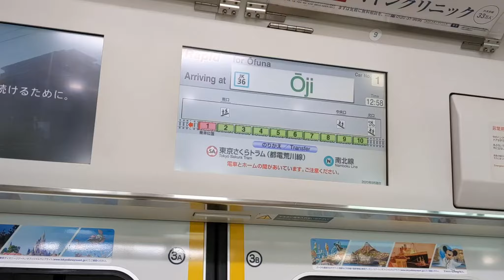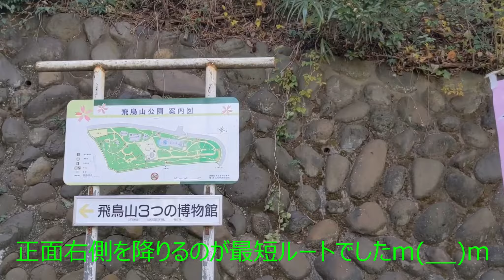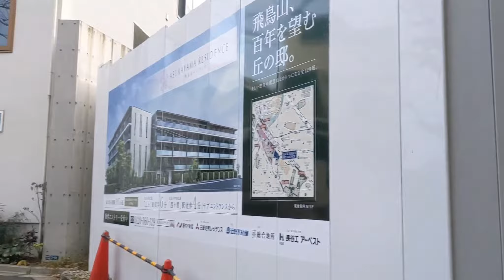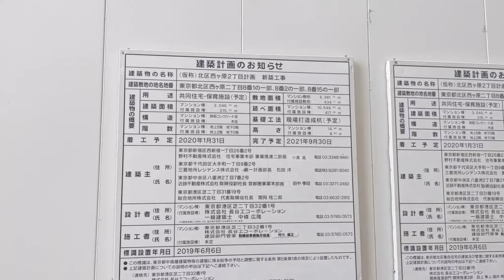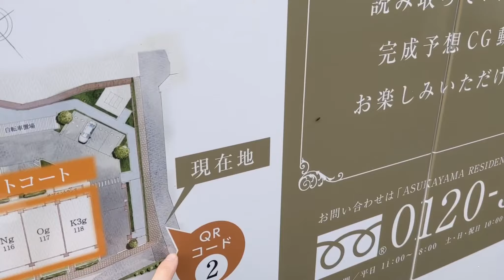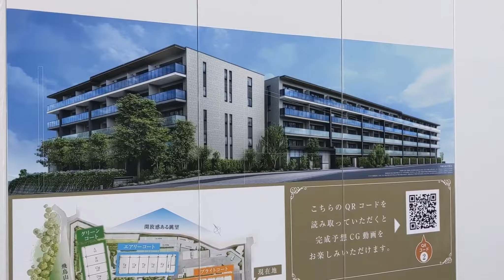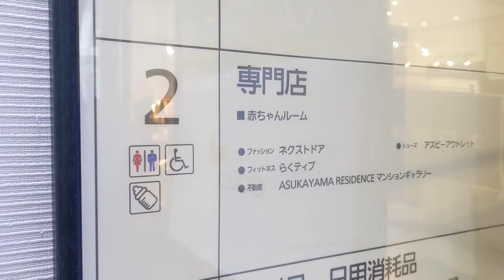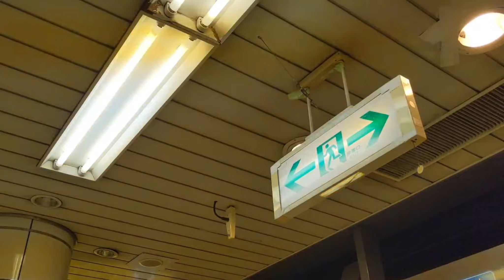ASUKAYAMA RESIDENCE飛鳥山レジデンス 建設地周辺レポート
ASUKAYAMA RESIDENCE(飛鳥山レジデンス)　価格と間取り　モデルルーム訪問